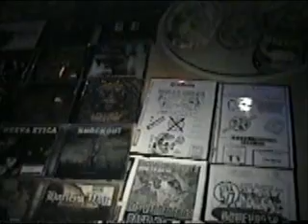Cuenta Conmigo 'Ya nunca mas' en vivo Buenos Aires Straight Edge 2006-2008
Vos y yo, ya nunca mas!